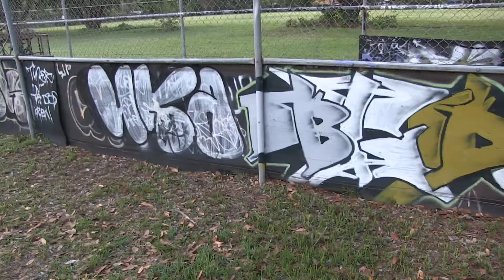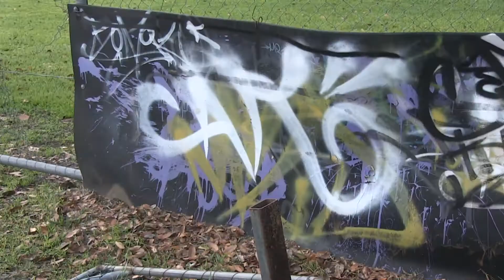Graffiti Nightcliff School, NT, Australia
Rendered by Vegas Pro 10.0 64bit